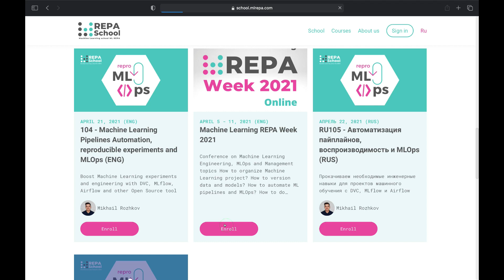Get Started with Machine Learning REPA Week 2021 platform